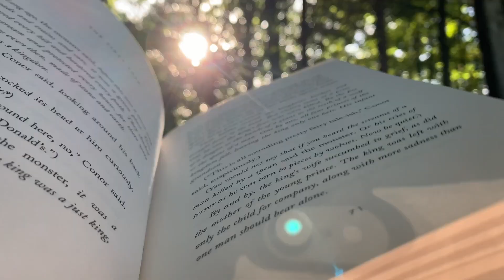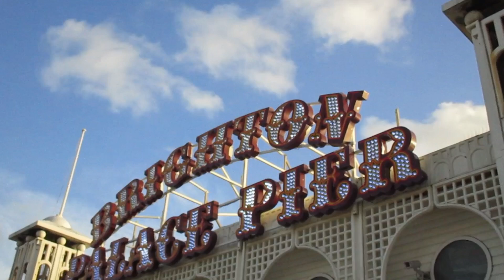Seasons - piano cover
some videos of the seasons throughout the year i've captured
piano by me! cover of "Seasons" by wave to earth